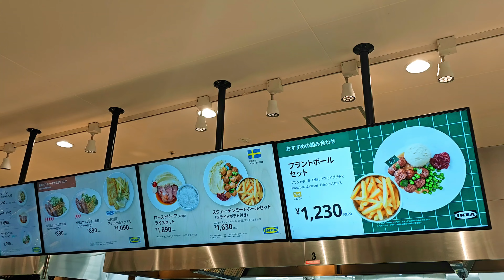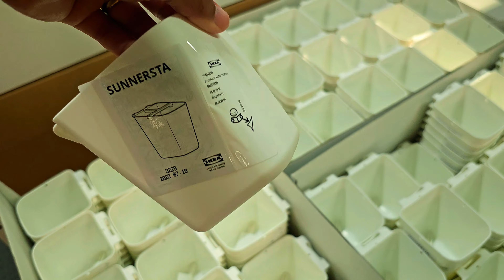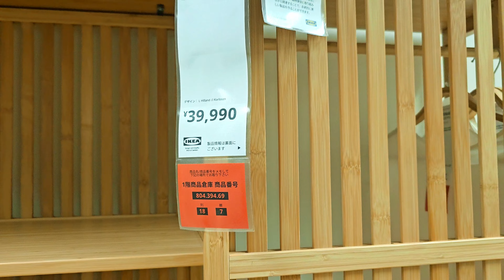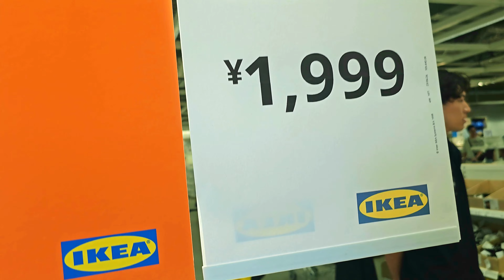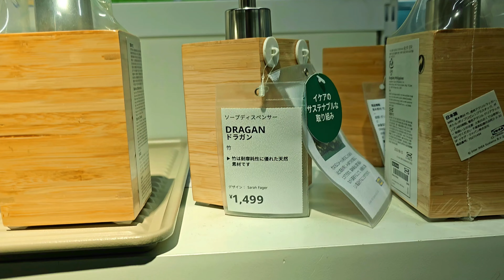IKEA Japan Store Tour